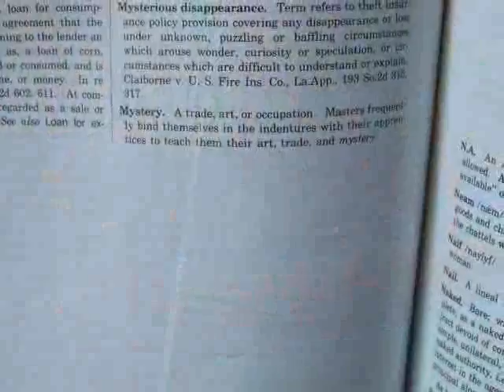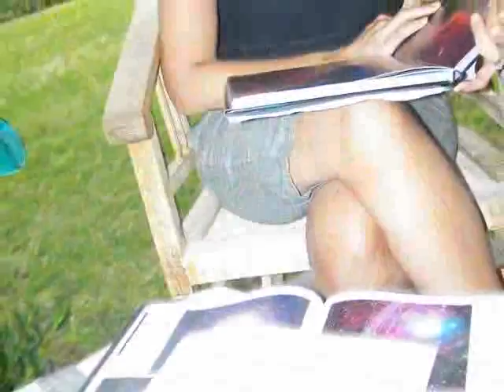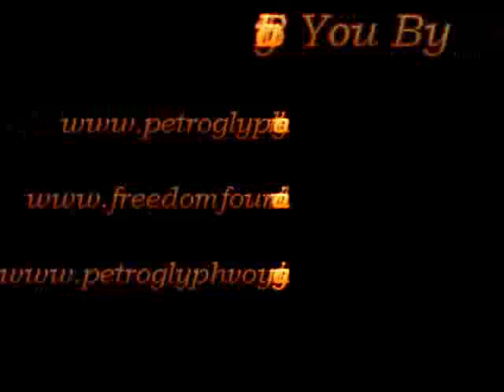Ki'i Pohaku Slideshow 14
Mystery Ways